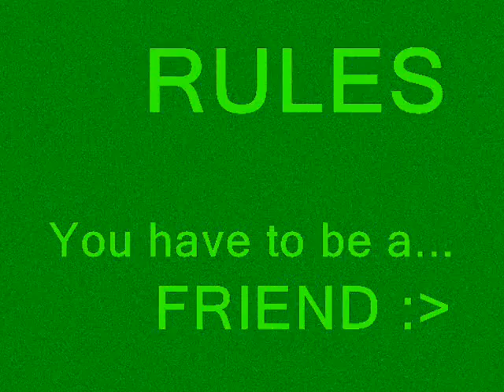Sub 4 Sub NOW!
LEAVE A COMMENT SAYING "PICK ME!"
From NOW - March 1st
RULES: *watch vid*